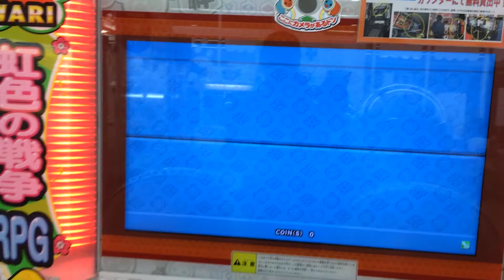太鼓の達人 天ノ弱 節約ダブルプレイ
player 太子
この曲クリアするのに約1ヶ月かかりました。